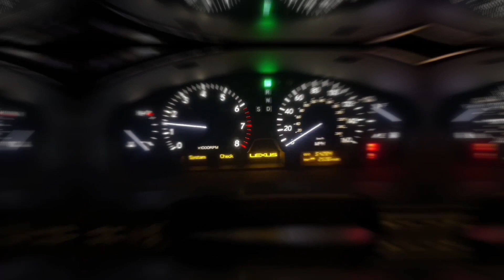LS430 セルシオ 2021ラスト洗車